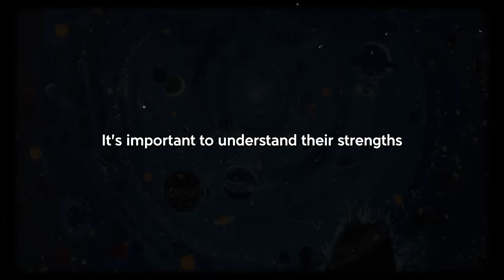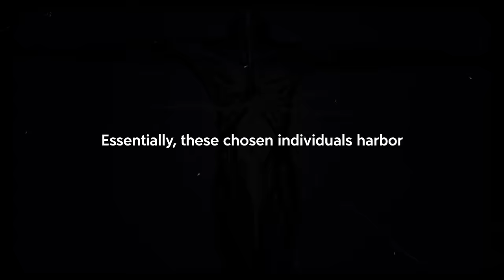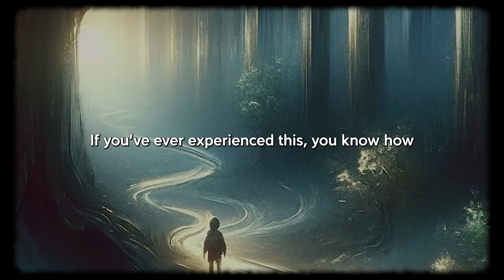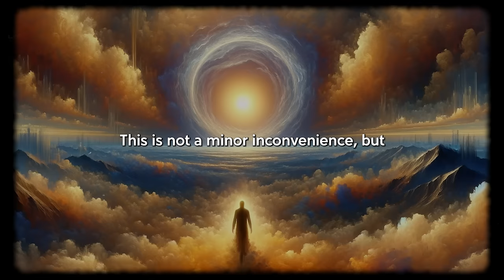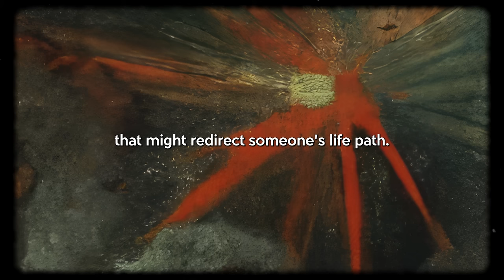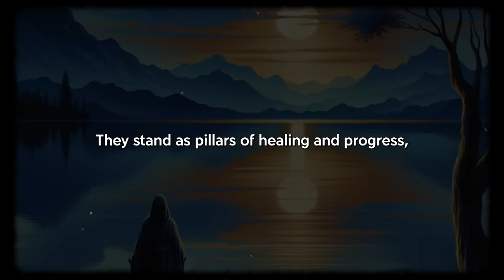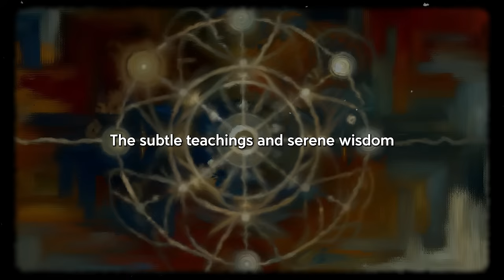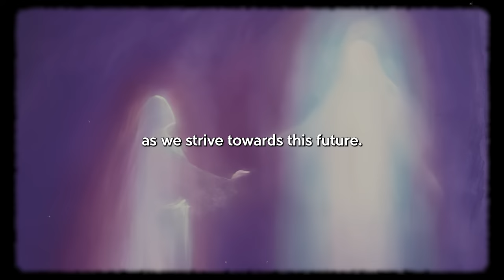Don't MESS With the CHOSEN ONES - EVER!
This video delves into the mysteries of the "chosen ones," individuals often seen as both misunderstood and knowledge bearers.

We explore the reasons behind their perceived divine protection, the vastness of their intellect, and their impact on societal change.

Discover how their deep intuitive insights and the ancient secrets they preserve shape not only their destinies but also our collective experiences.

- What earns them the title "the chosen ones"?
- Exploring the depth of their spiritual prowess
- Unpacking their intellectual gifts
- The impact of their presence on our emotional and transformative processes
- The repercussions of societal misunderstandings
- The strength of their intuitive abilities
- Their knack for transforming negativity into positivity
- Their guardianship of concealed wisdom

Developed, written, refined, Edited and produced by the team at Ethereal Seekers

The material featured in this video complies with Creative Commons licensing or has been obtained from the public domain.